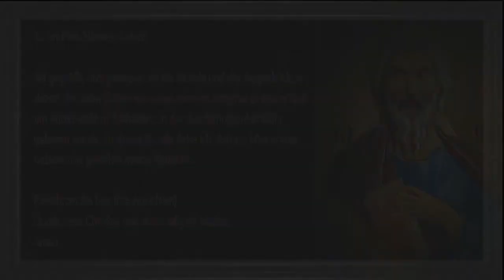14/24 St. Andreas Novene Gebet